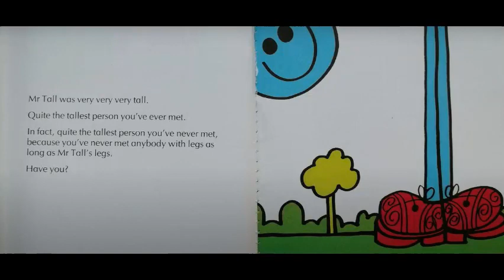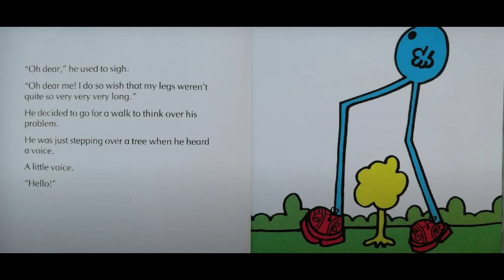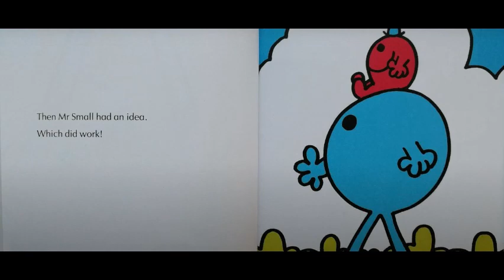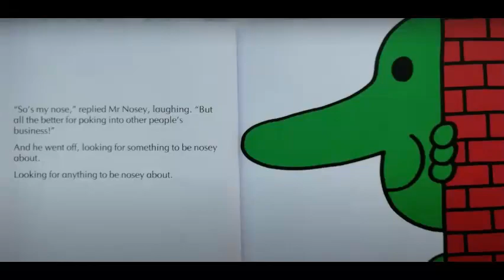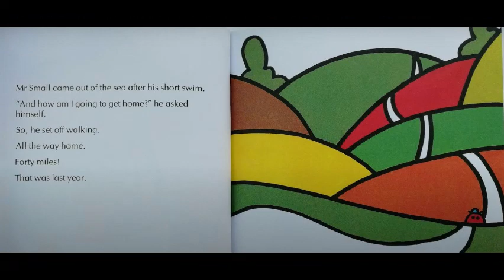Mr. Tall - By Roger Hargreaves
Hello everybody, today the Bookworms have read, Mr. Tall - By Roger Hargreaves!